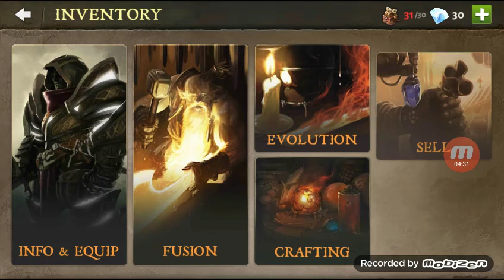Give me all the loot.